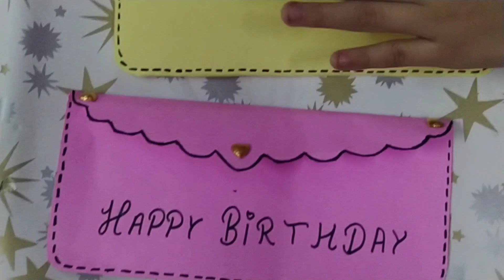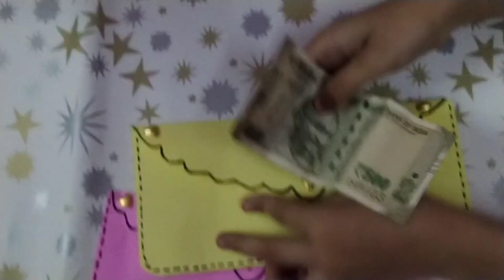How to make envelope at home#easy#colourful#shagun#envelope art craft Sadhika#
Hello friends,

Today l have made very beautiful and colour

ful envelopes at home. you can use these

shagun envelopes in any occasion.So let's

watch